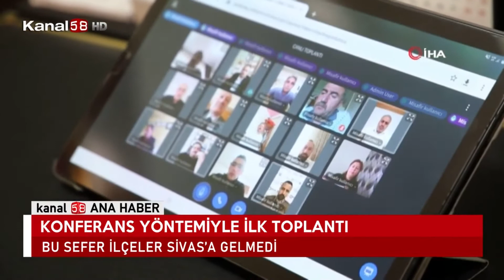Basında Biz Kanal 58 İl Genel Meclisi Video Konferans İle Bir Araya Geldi